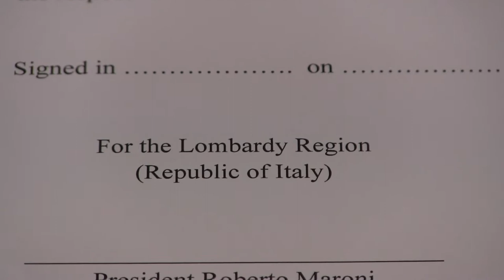Slotdag staatsbezoek Italië